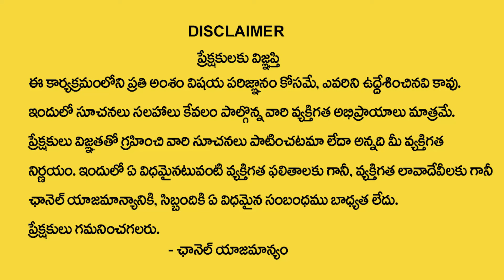Vibrant Vamsi : The Power of Energy | Frequency & Vibration | Universe Signs | Money Management | MC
Watch ►Vibrant Vamsi : The Power of Energy | Frequency & Vibration | Universe Signs | Money Management | MC